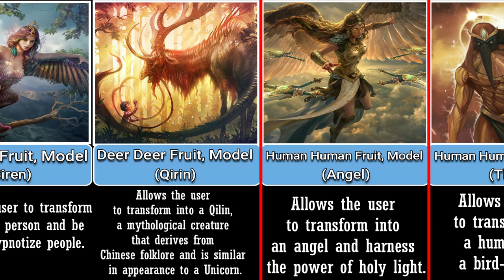Mythical Zoan Devil Fruit May Debut Later in the series | One Piece.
10 Amazing Mythical Zoan Devil Fruits That May Debut Later in One piece